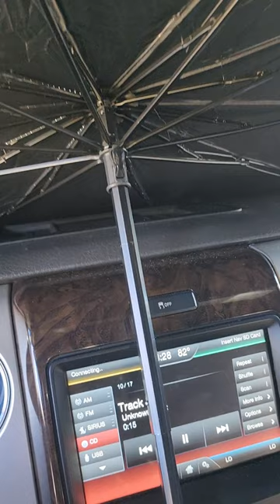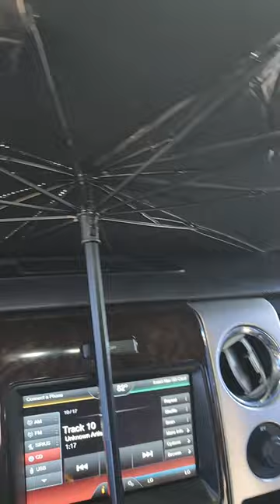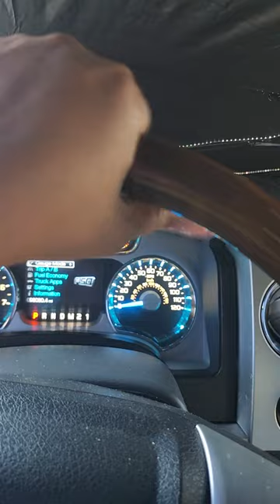NEW TRUCK WINDSHIELD VISORS. THANKS REMONA I LOVE IT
FORD F150 SUN VISORS...